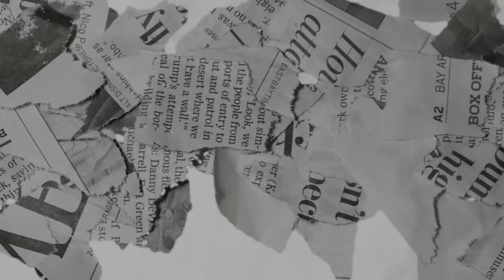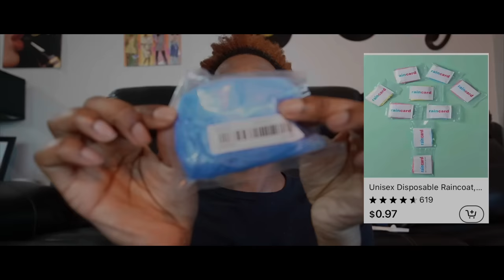VLOG| DALLAS HALLOWEEN BLOCK PARTY + COSTUME SHOPPING + NEW SKINCARE GOODS + KIM DID HER BIG ONE!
Thank you Temu for sponsoring this video.. make sure you use the links & code below to purchase your Goodes

Amazon Storefront: